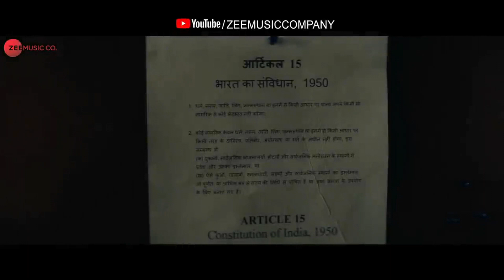Article 15 Review